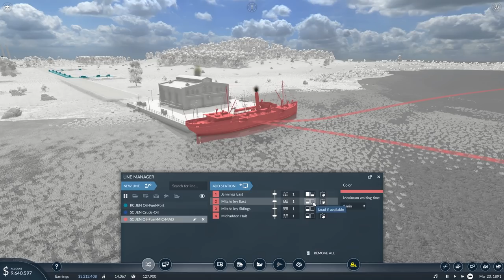Transport Fever 2 | Fuel Production - Let's Play Episode 7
Transport Fever 2 is a tycoon management game about planes, trains, trucks, buses, boats and more! Let's Transport some Fever 2... Ok maybe that doesn't work.